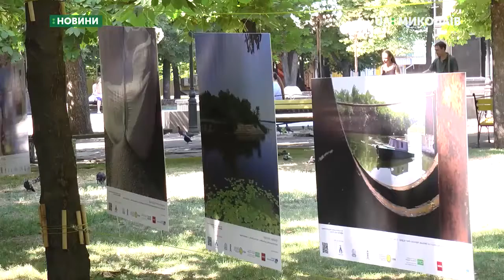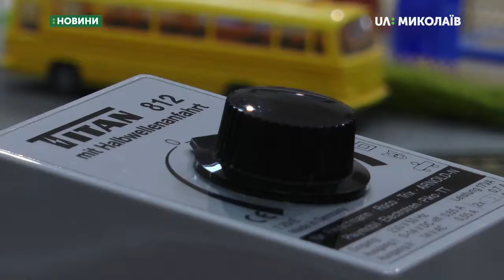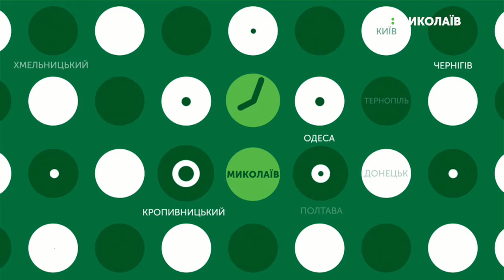27.07.2019. Новини . 19:00